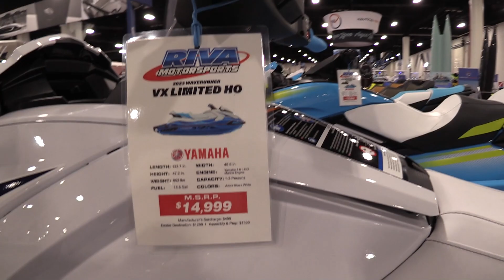Ready to have fun ? 2023 Yamaha Waverunner VX Limited HO